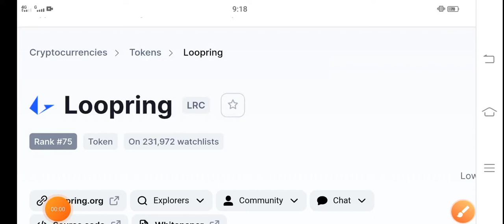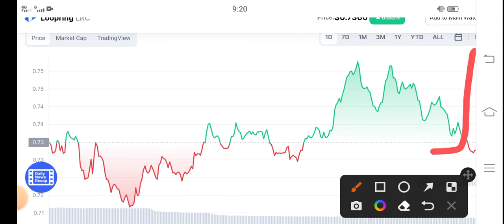LRC Coin BIG BURN || Loopring Price Prediction! Loopring Latest News